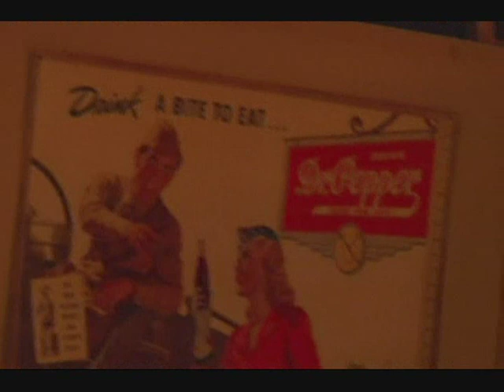Lamb of God - Walk With Me In Hell DVD (Part 5 of 15)